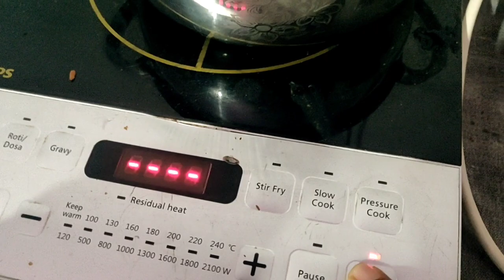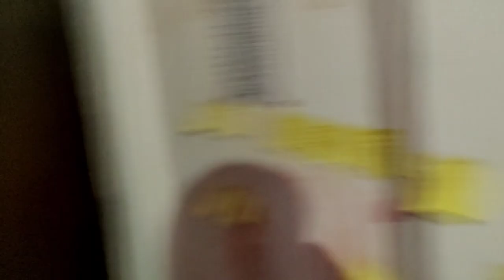पतिदेव के इस जादू के बारे में पता नहीं था 🙏😑 | सपना सच कर दिया इन्होंने | Jiya Shashwat Roy